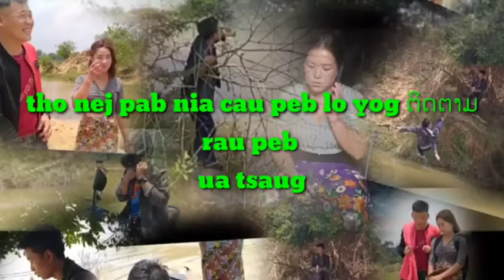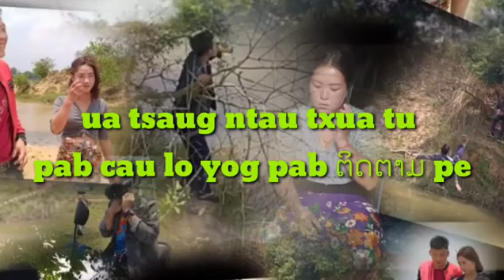Mu dhia dej movie funny lom zem